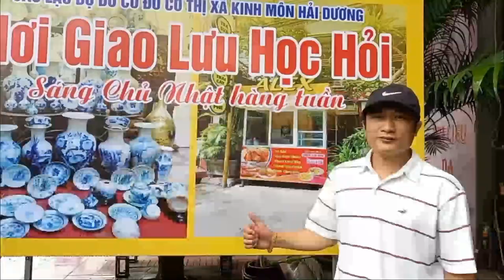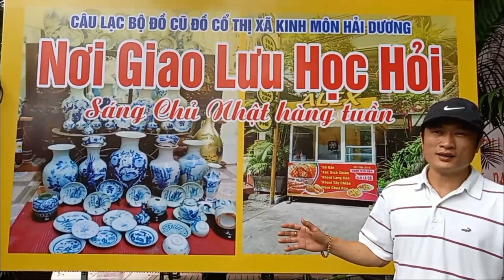Mua bán đồ cổ tại Kinh Môn, Hải Dương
Nơi Giao Lưu Mua bán các loại đồ cổ, cổ vật, gốm sứ cổ, đồ xưa, đồ sưu tập, đá quý, đồ gỗ quý giá, Đồ cổ Việt Nam, Đồ cổ Thế Giới cho những nhà sưu tầm, yêu thích đồ độc lạ quý hiếm.